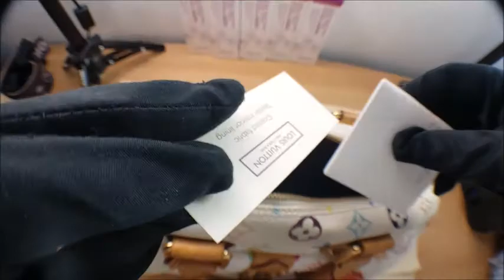Louis vuitton packing video LB188